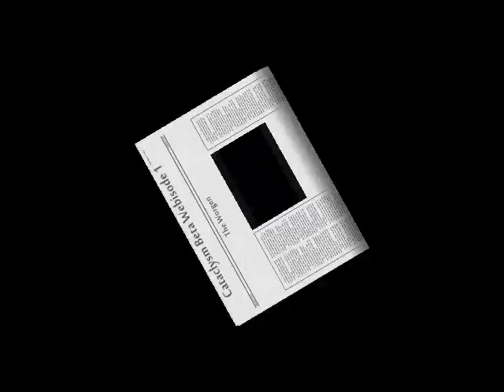VNL: Cataclysm Webisode 1 The Worgen (Part 1)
Vault News Lite
Cataclysm Webisode 1
The Worgen

Voices: Rill & Leetah of Hellscream